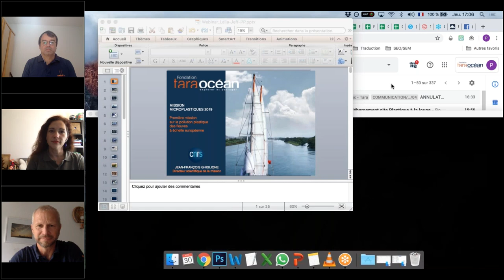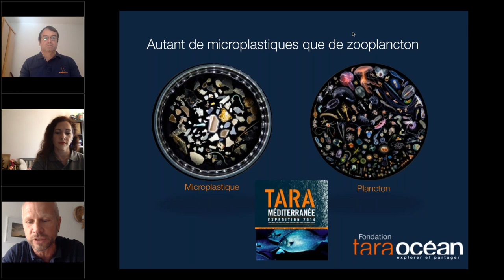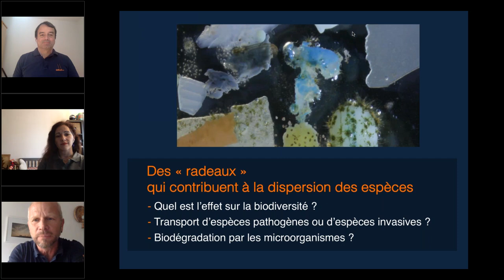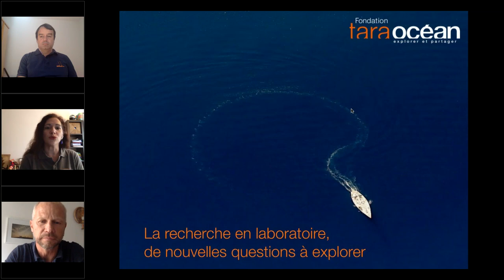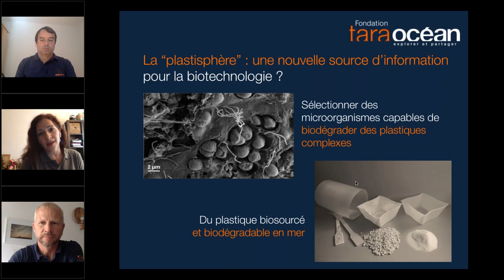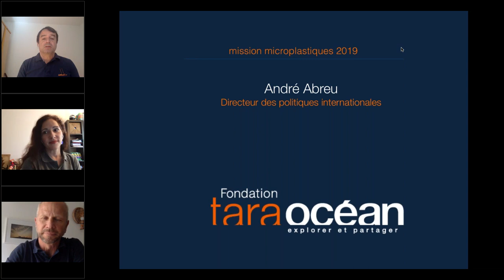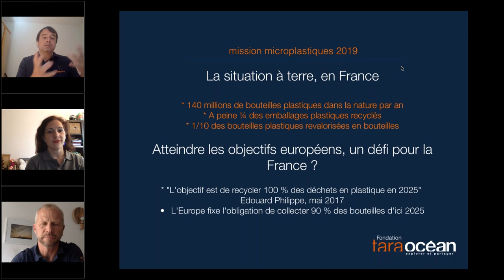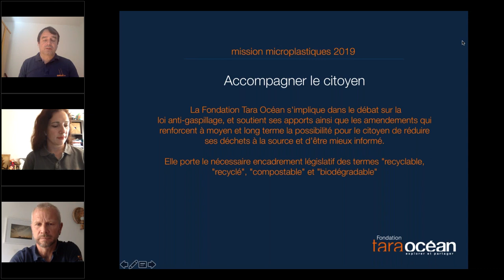Replay webinaire : aux origines de la pollution plastique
Dans ce webinaire, découvrez les enjeux des déchets microplastiques le plus souvent invisibles à l'oeil nu, les perspectives de recherche et les alternatives possibles.
Un webinaire diffusé le jeudi 30 avril avec les chercheurs Jean-François Ghiglione et Leila Meistertzheim (CNRS, Laboratoire d'Océanographie Microbienne de Banyuls-sur-Mer) et André Abreu, directeur du pôle Plaidoyer à la Fondation Tara Océan.